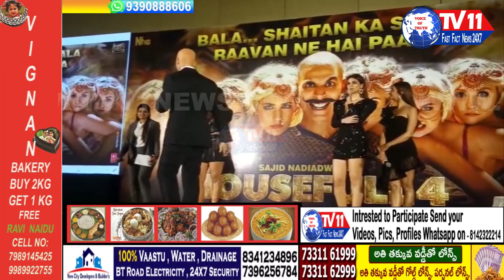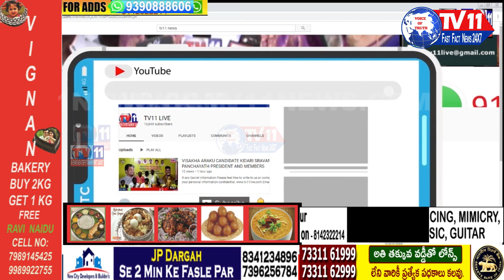UPCOMING MOVIE *HOUSE FULL4*AKSHAY KUMAR,KRITI SANON,POOJA HEGDE AT PARK HYATT,HOTEL HYDERABAD|TS